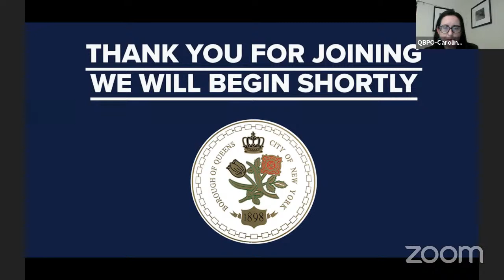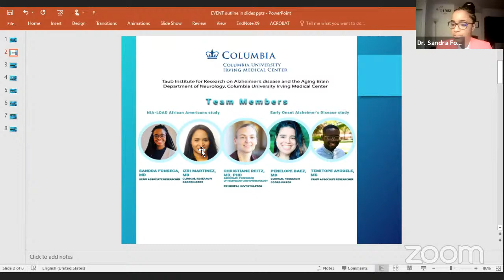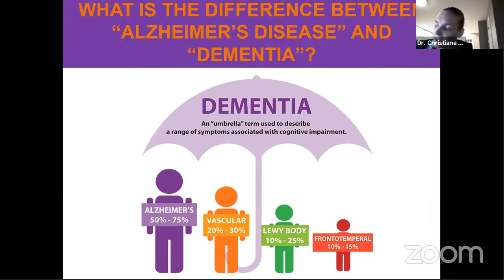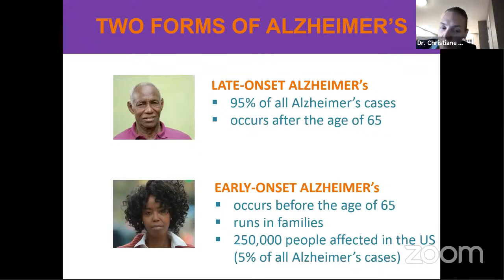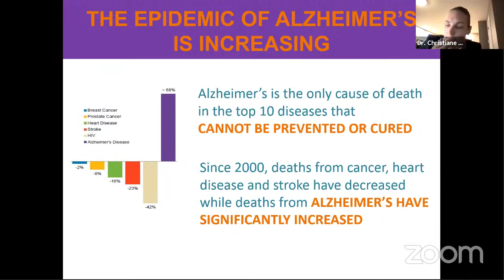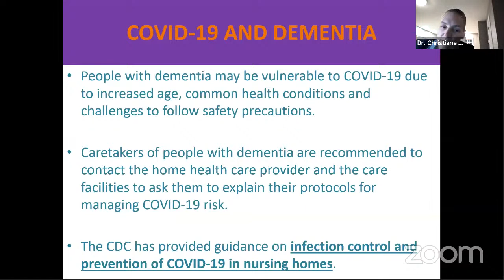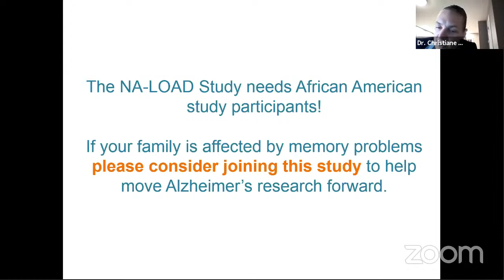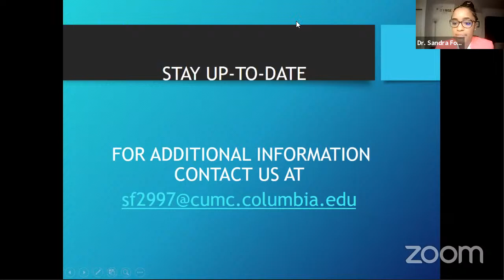Virtual Alzheimer's Disease Community Conference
Columbia University, as we discuss the impacts of this disease on our families and our borough.